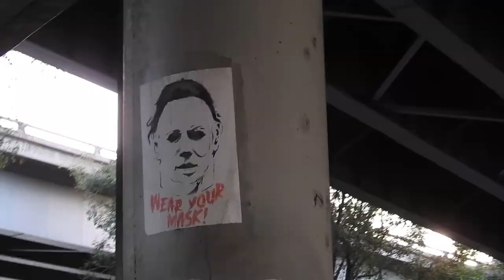+2000 PEOPLE AT SECRET LA PUNK SHOW: BornxRaised x Dead City Punks Throw Massive Secret Show!! Pt. 1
Local underground legends host one of the wildest nights unlike anything LA has seen in recent history. LA Punk and Hardcore at it’s finest 🔥 Instagram/ Tiktok: @spacegod.brz